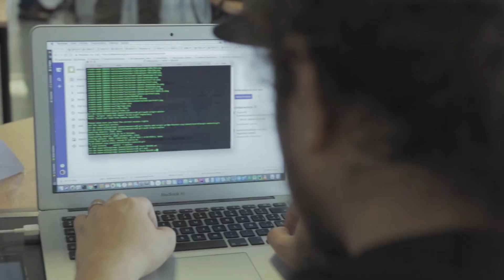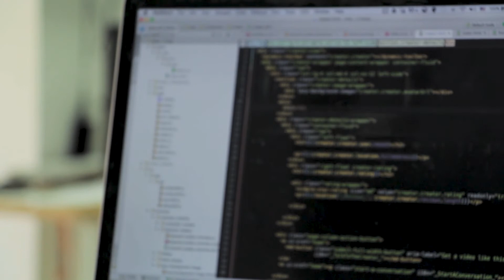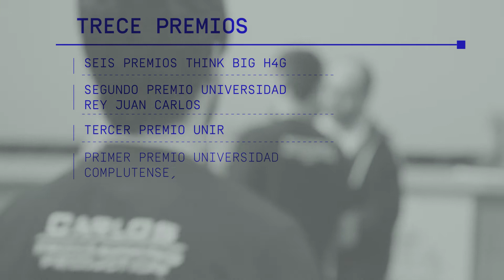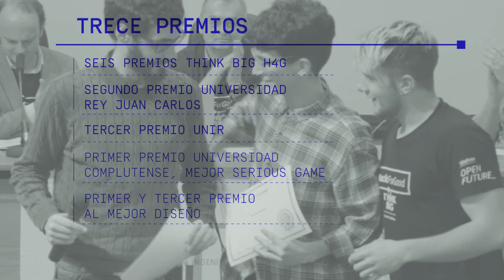Trece premios por hackear ‘for good’ la sociedad | ESNE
6 premios Think Big H4G, 2º Premio Universidad Rey Juan Carlos, 3º Premio UNIR, 1º Premio ‘Mejor Serious Game’ Universidad Complutense, 1º y 3º Premio a ‘Mejor Diseño’ y 2º Premio HackForGood Madrid, suman los trece premios otorgados a equipos formados por alumnos y graduados de ESNE. _HackForGood 2018_